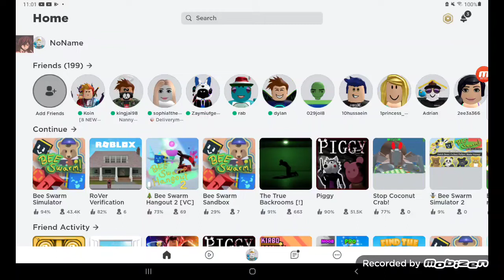Bee Swarm Simulator Bpatrol Music